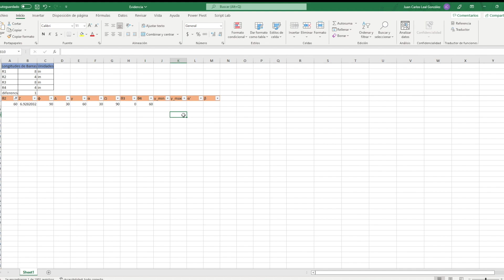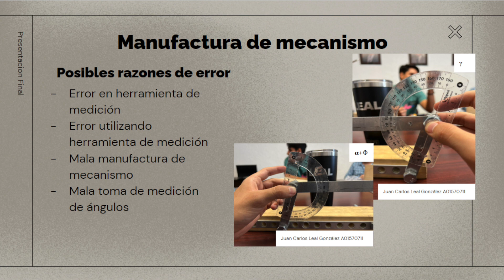Evidencia Presentación Oral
Juan Carlos Leal González - A01570711